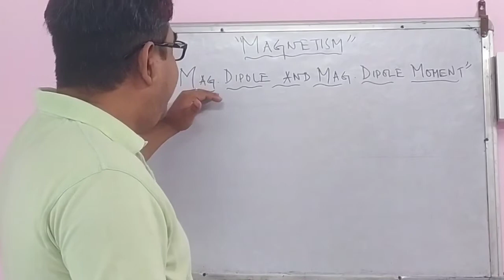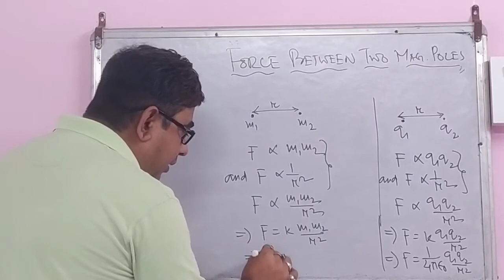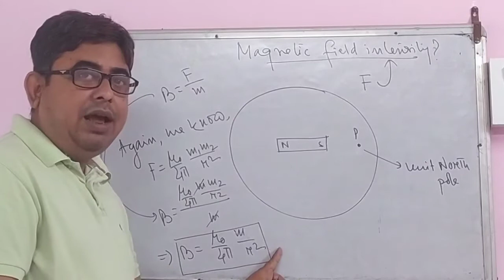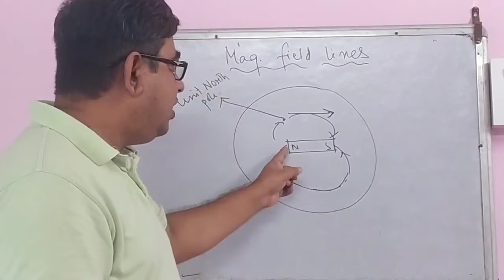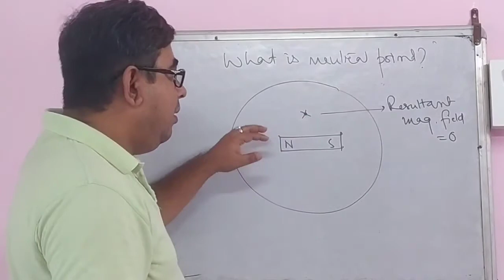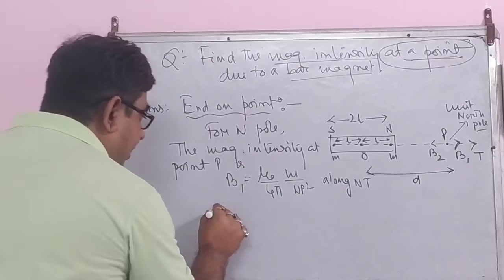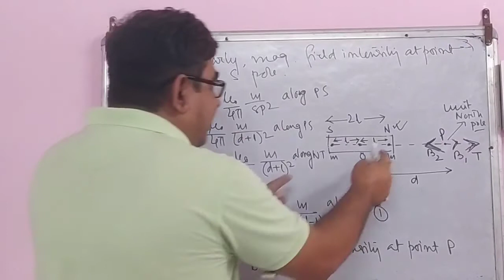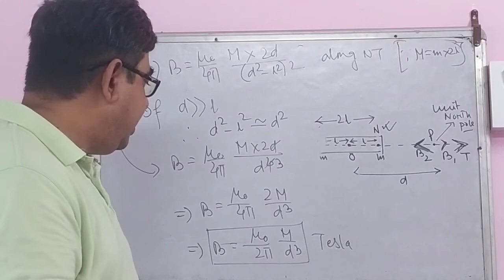MAGNETISM//Part-1//HS-2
AHSEC CURRICULUM